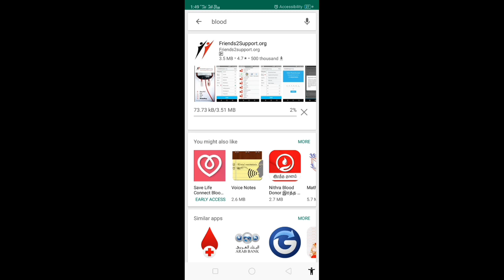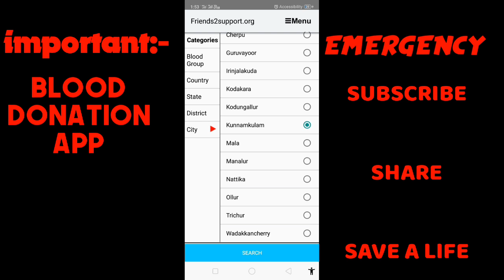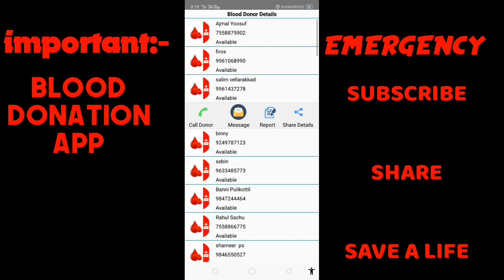BLOOD DONATION ANDROID APP| save life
Support